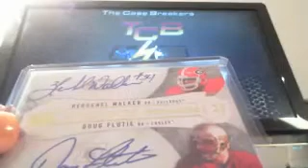2013 EXQUISITE HERSCHEL WALKER DOUG FLUTIE AUTO RANDOM